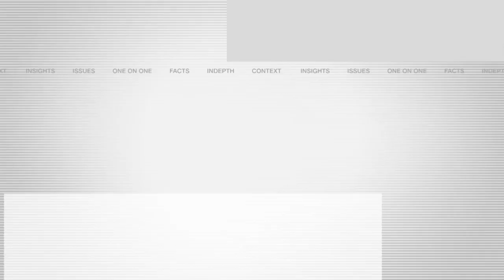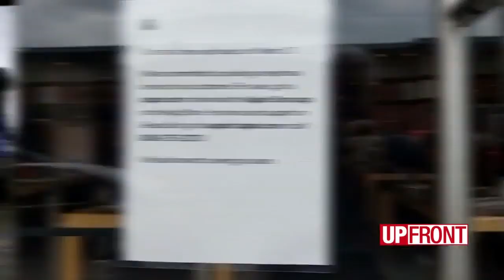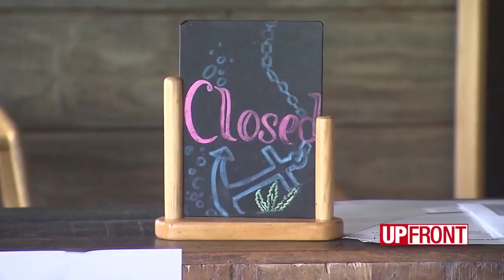Economist says recession is likely already here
Brian Jacobsen of Wells Fargo Funds Management says it’s a “reasonable assessment” that a global recession has started due to the coronavirus.